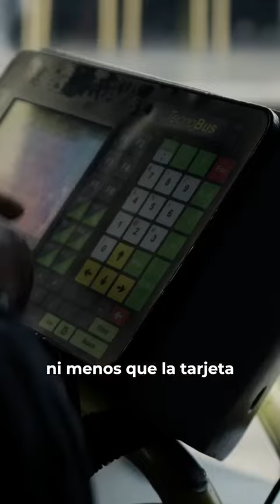Massa: “Tomamos la decisión de invertir para que cada ciudadano y ciudadana de Rosario viaje seguro”